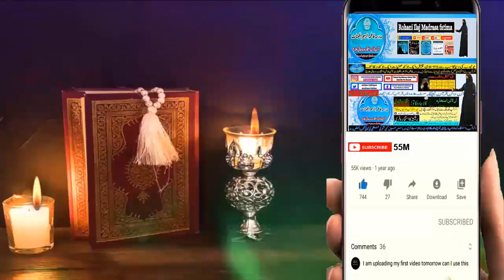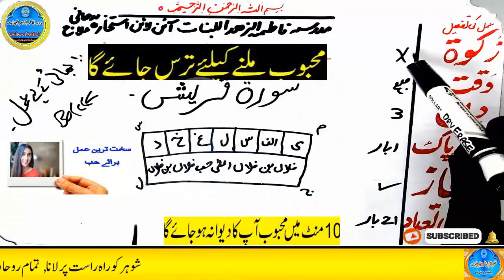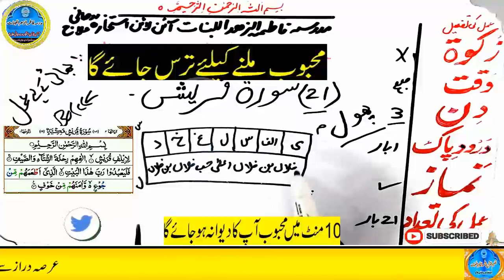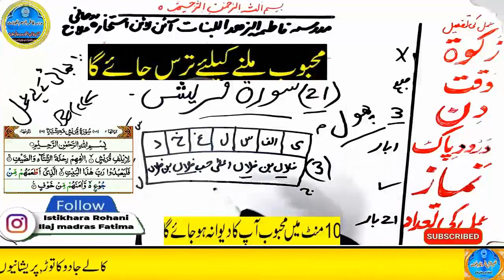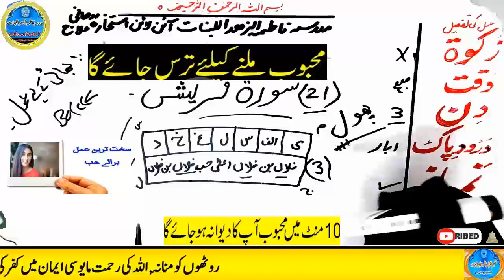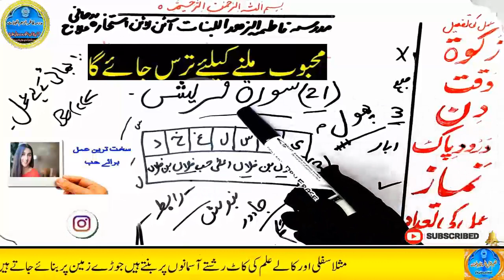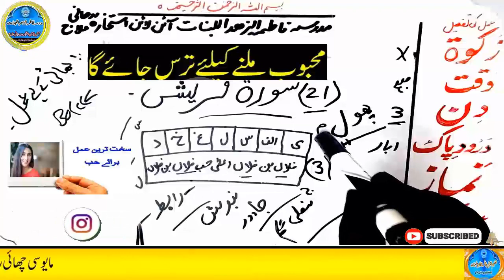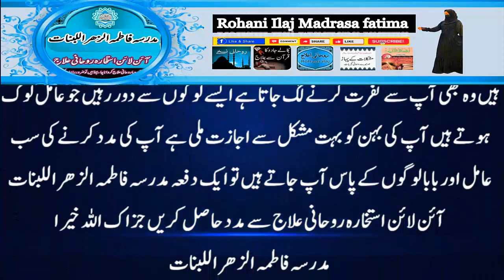mohabbat ka wazifa, wazifa for love, love marriage, mohabbat ka wazifa aag jesa, mohabbat ka taweez